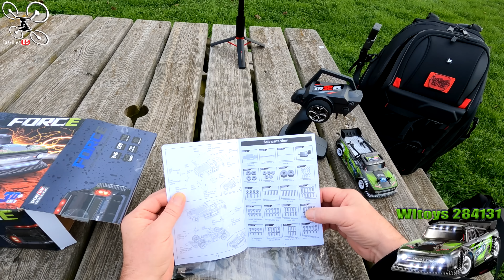WLTOYS 284131 Mini RC rally & drift 1/28 - Review Test Démo - Pour toute la famille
🧐NOTATAZ : 18/20  Costaud la petite !!!

- Pièces détachées et Upgrade
- Gilet chauffant

😋Pour TOUS LES BONS PLANS ET INFOS, RENDEZ-VOUS  dans le :
- TABLEAU DES PROMOS ET COUPONS 2022 (remis à jour quotidiennement, en utilisant CES LIENS , vous aidez la chaîne, )

Prévisions et Nouveautés, Bientôt en TEST en vidéo :
- Turbo Racing C72 Fast & Furious
- Turbo Racing C73 Fast & Furious
- Veste chauffante
- Bateau Eachine EBT05
Entre autres ... 😉

😎Chronologie :
00:00 Intro 2021
00:24​ Présentation vidéo
01:08 Unboxing et Description
11:52 Test & Crashs !
19:10 Avis et Conclusions
20:44 Outro et ...

Mini Crash-Test, Maxi résistance ! Dans cette semaine spéciale voitures RC, nous allons commencé par le test de la nouvelle Wltoys 284131. Une petite voiture de drift typée rallye qui en a sous la pédale ! Très compacte et bien équipée avec ses nombreux LEDS, ce petit véhicule sera aussi à l'aise en intérieur qu'en extérieur (en évitant les gravillons, sable etc ... ). Parfaite pour toute la famille, experts ou débutants, avec son réglage de puissance et extrêmement durable même en cas de choc assez violent ! Avec un tarif aux alentours des 50€, cette nouvelle Wltoys trouvera certainement sa place sous le sapin, perso, je valide ! ...  Prenez soin de vous (et des autres) et merci à tous pour votre soutien .